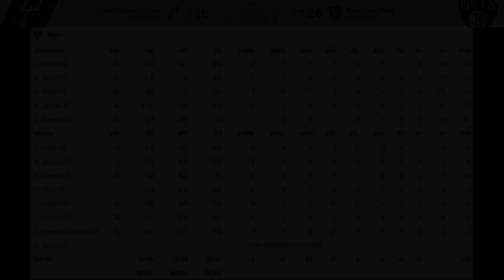[최고의경기] 돌아온 털보네이터!!!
"털보네이터" 제임스 하든이 18경기 결장만에 컴백무대를 가졌습니다!
몸 풀리자마자 미친듯이 산왕을 밀어부치는 농구도사!
과연 어떤 퍼포먼스를 펼쳐보였을까요?